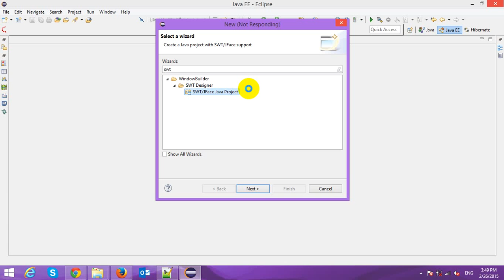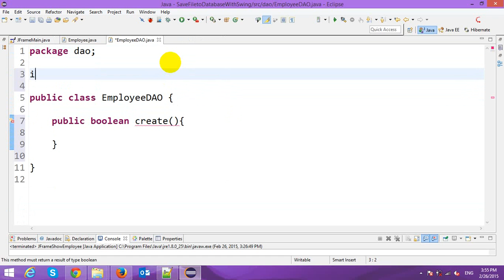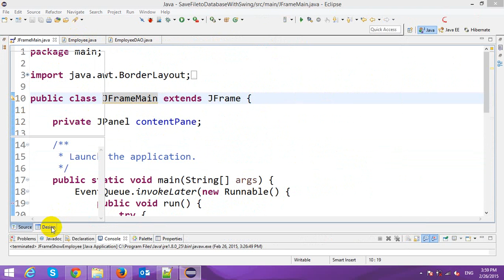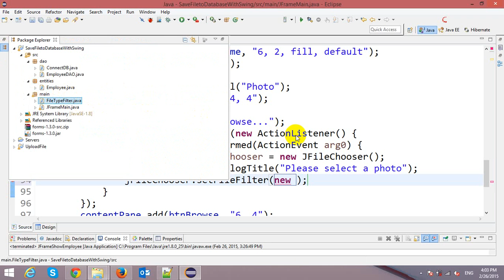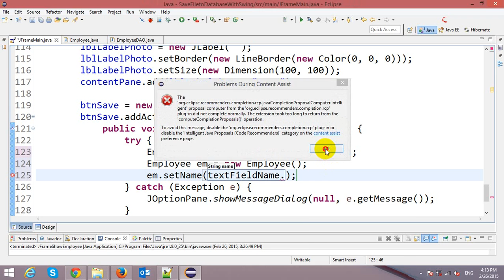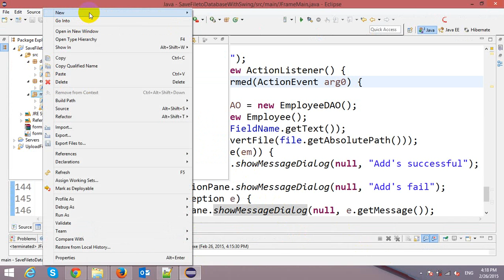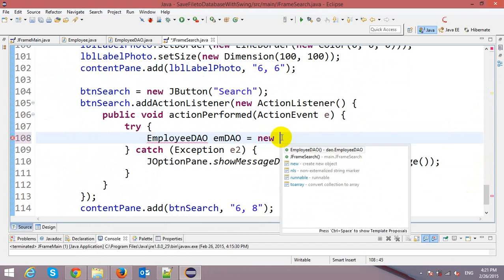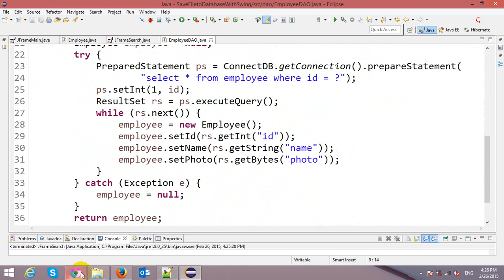Inserting Image to MySQL in Java Swing Application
In this video, I will demo how to create Inserting Image to MySQL in Java Swing Application.